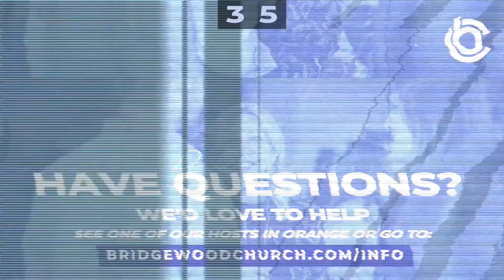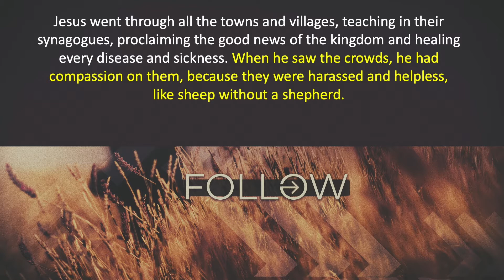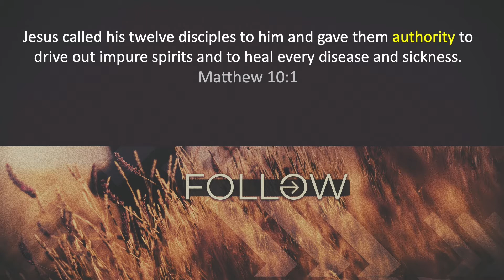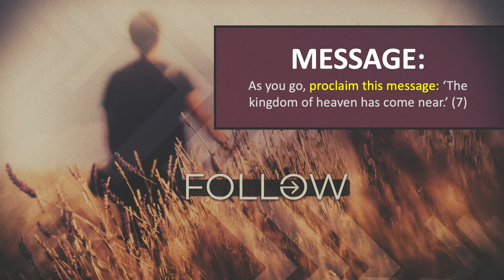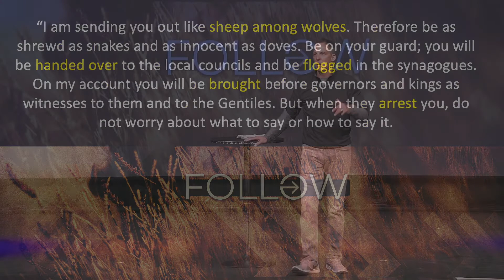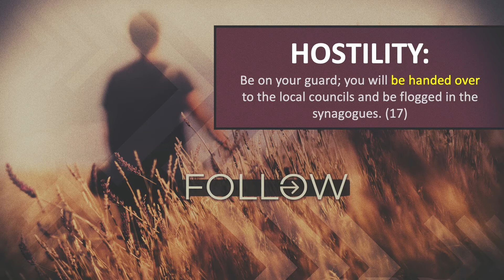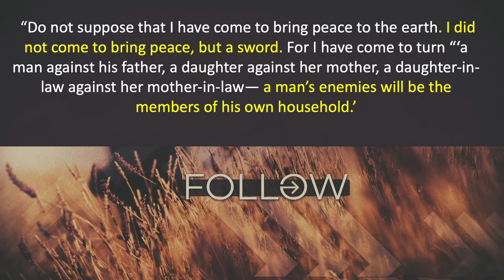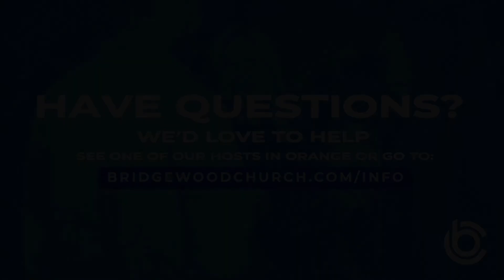Bridgewood Online // Follow Pt. 3 // 4.25.21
Join us LIVE at Bridgewood Church for this morning’s worship experience!
Gave your life to Christ today?
Want to find out what’s happening?
Partner with us and impact people around the world.